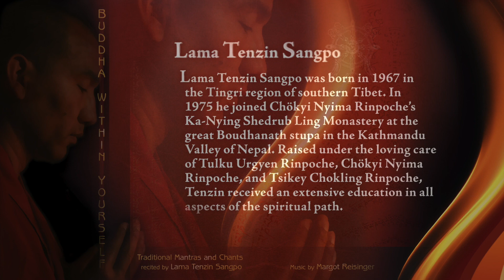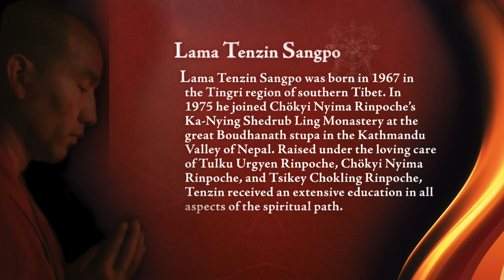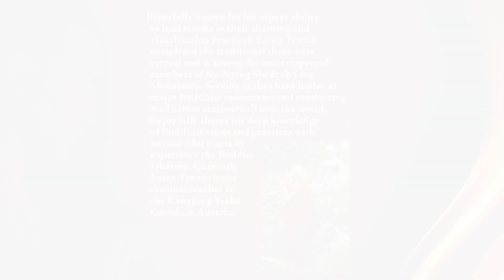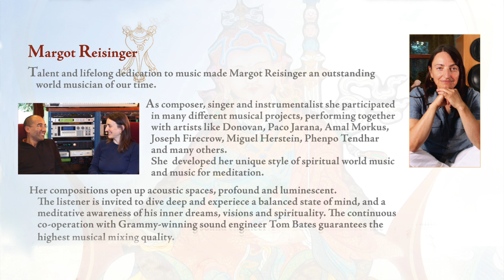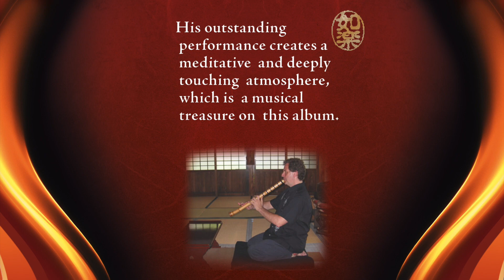Kurukulle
Buddha Within Yourself